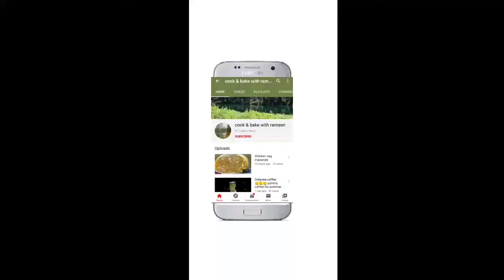Special Qeema karahi | beef Qeema | recipe by cook & bake with rameen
how to make Beef Qeema karahi recipe by cook and bake with rameen
yummy and easy recipe 😋
ingredients beef Qeema half kg
oil 3/4 cup
onions 3 to 4 medium size
basic Qeema spices
red chilli powder
chilli flakes
haldi powder
coriander powder
black paper
salt
hot masala
tomatoes paste